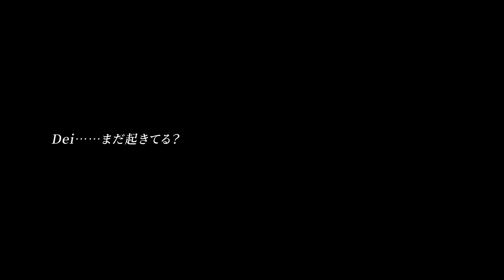The Star Named EOS - PGS Reveal Trailer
Go on a heartwarming adventure tracing your mother's memories through photographs.
The Star Named EOS is planned to release in 2024.

Licensed to and published by Active Gaming Media Inc.